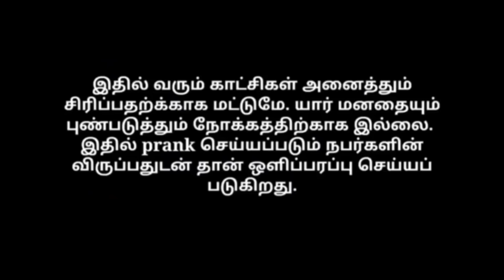Salem mani love prank | Lady Gutup prank | Tamil prank | Orange mittai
😎 Install Now 🤩